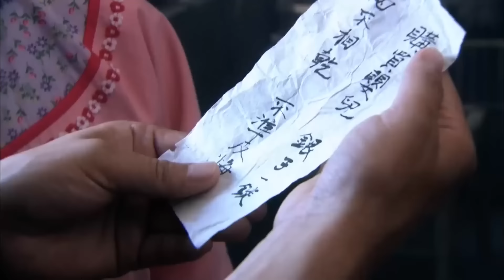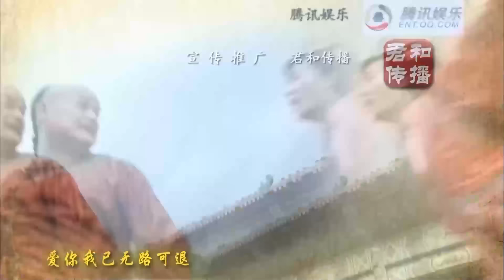យុទ្ធសិល្ប៍អ្នកក្លាហានចម្លែក ភាគទី 53 | រឿងចិន | រឿងភាគចិន | រឿងភាគចិននិយាយខ្មែរ | Full HD 1080p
សាច់រឿង៖
រឿងនេះនិយាយអំពីរឿង Ouyang De ជាបុរសចម្លែកម្នាក់ ដែលបានប្រើវិធីចម្លែកៗជាច្រើនដើម្បីកម្ចាត់មនុស្សអាក្រក់ក្នុងសម័យ Kangxi នៃរាជវង្ស Qing ហើយបានជួប Huang Tianba, Yang Xiangwu និងអ្នកដទៃដែលមានមហិច្ឆតាដូចគ្នា ក្លាហានខ្ពស់ ក្បាច់គុន និងចរិតរឹងមាំ។

យុទ្ធសិល្ប៍អ្នកក្លាហានចម្លែក, ភាគទី 53, រឿងចិន, រឿងភាគចិន, រឿងចិននិយាយខ្មែរ, រឿងចិននិយាយខ្មែរ2023, រឿងចិនបុរាណ, រឿងចិន 2023, រឿងចិន ctv8,
យុទ្ធសិល្ប៍, អ្នកក្លាហាន, ចម្លែក,